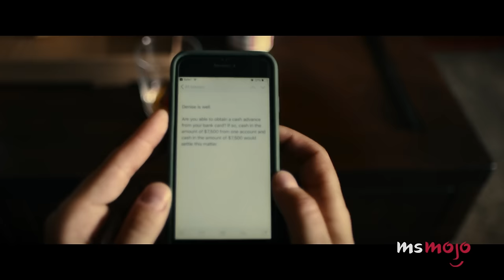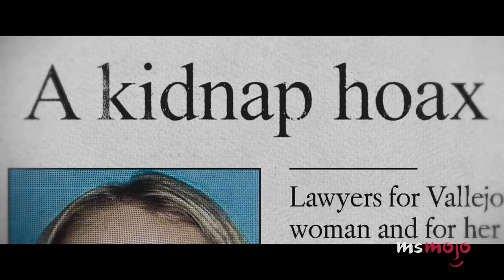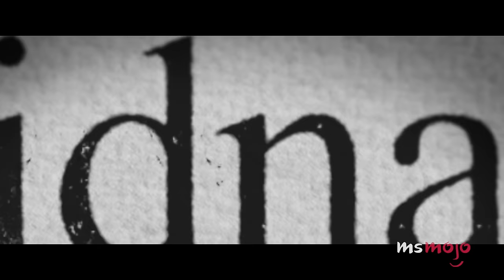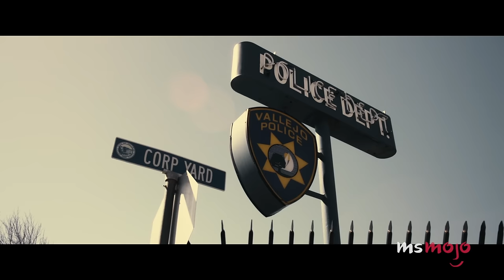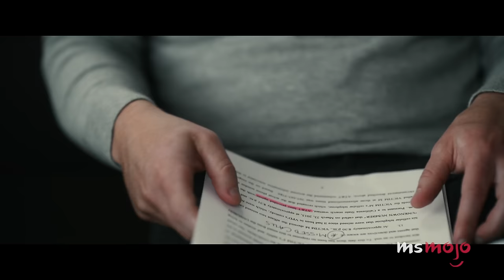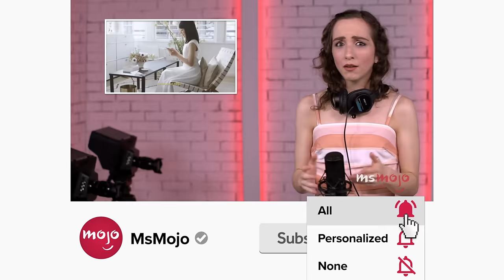The Shocking True Story of American Nightmare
"American Nightmare" still has us lying awake at night. Welcome to MsMojo, and today we’re discussing this Netflix docuseries, exploring what it says about law enforcement, the media, and where the line between true crime and “entertainment” becomes problematic. Our countdown includes Aaron Quinn, Matthew Muller, and Denise Huskins, and more! What did YOU think of “American Nightmare?”